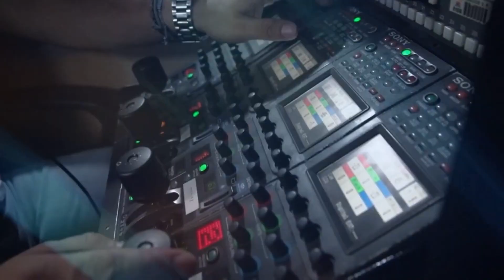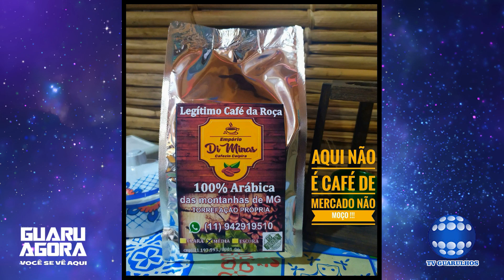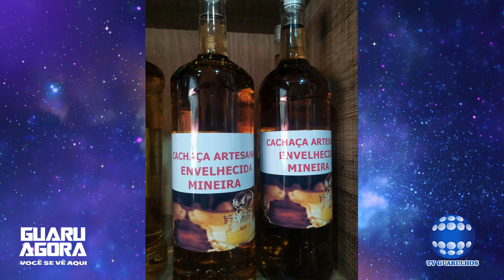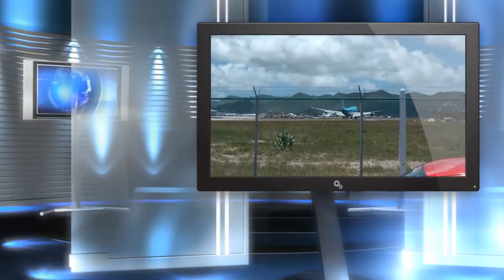"O GOVERNADOR TARCÍSIO ENTREGA OBRAS EM GUARULHOS".